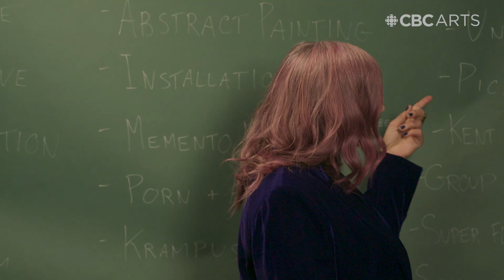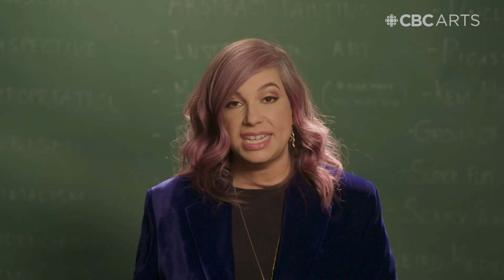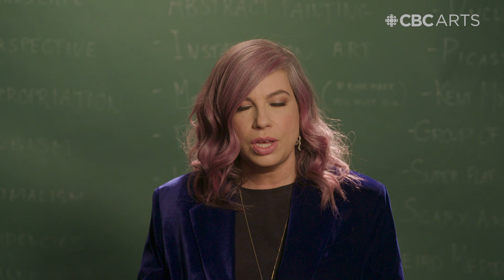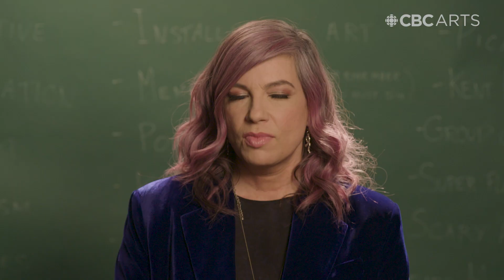Beautiful terror: Why witnessing 'the sublime' gives you that awestruck feeling | Art 101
Artists have tried for centuries to capture the sensation you feel in the face of something immeasurable.

Artworks featured in this video:
- Wanderer above the Sea of Fog by Caspar David Friedrich (1818)
- The Raft of the Medusa by Théodore Géricault (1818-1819)
- Salisbury Cathedral from the Meadows by John Constable (1831)
- Vir Heroicus Sublimis by Barnett Newman (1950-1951)
- Sun Tunnels by Nancy Holt (1976)
- Roden Crater by James Turrell (began in 1977)
- Oil Spill #2 by Edward Burtynsky (2010)